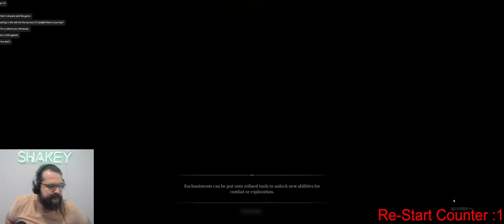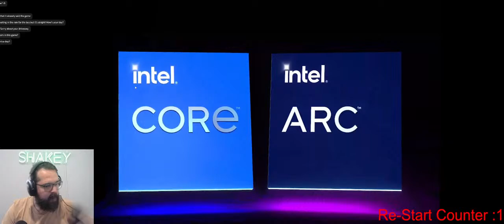Deathless, Extreme only Challenge Nightingale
Hello Brothers, its Friday!
Can we finish Nightingale on Extreme only without dieing? Come findout!!!